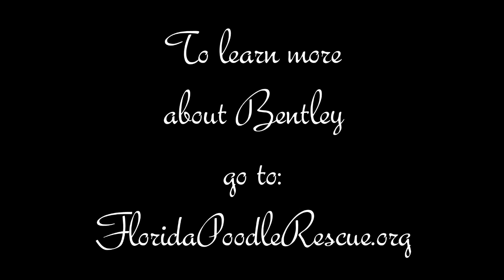Bentley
Bentley is available for adoption through Florida Poodle Rescue.
Visit FloridaPoodleRescue.org to learn more about Bentley and the other poodles available for adoption.